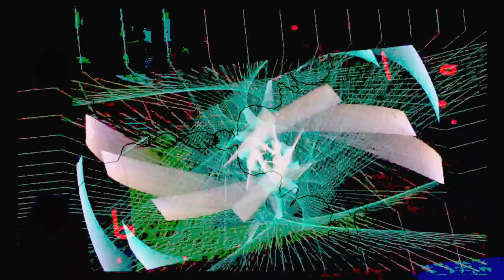Forms of sound made real from beyond all voids of nothingness - Structure without structure manifest